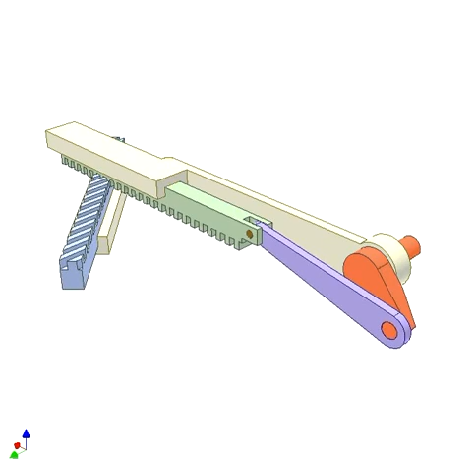3328 Rack Rack transmission 3